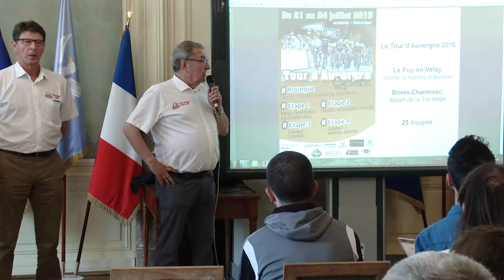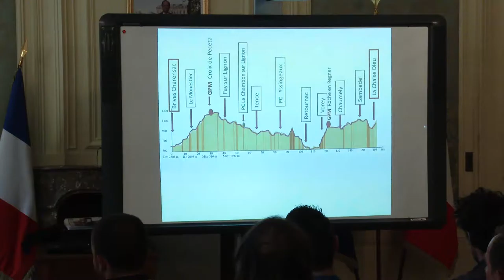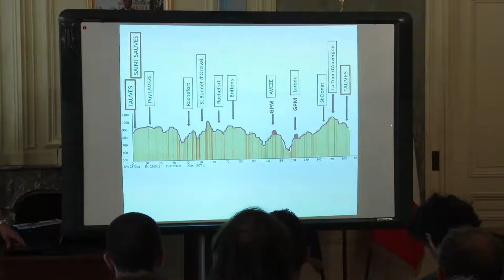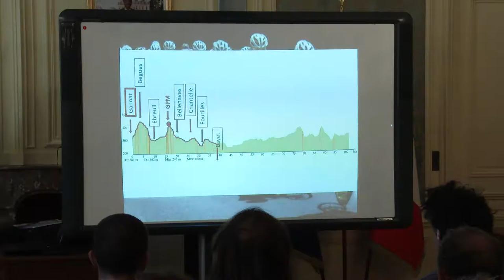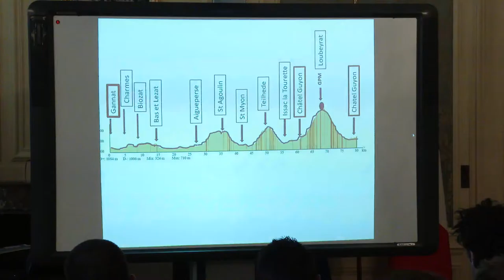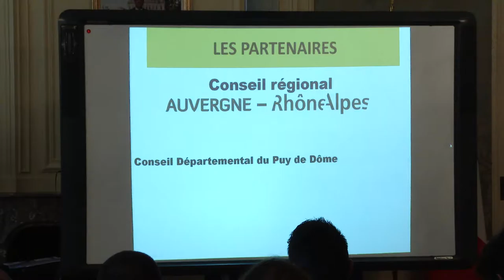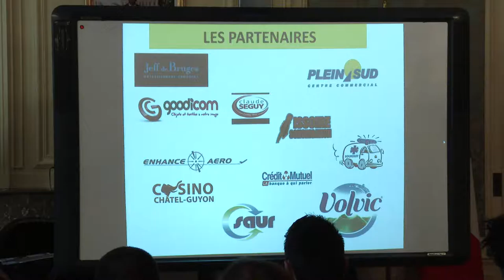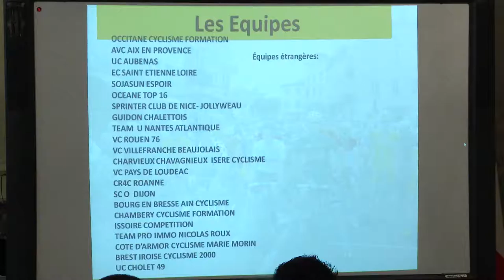Le TOUR D'AUVERGNE CYCLISTE - Confference de presse Puy-en-Velay